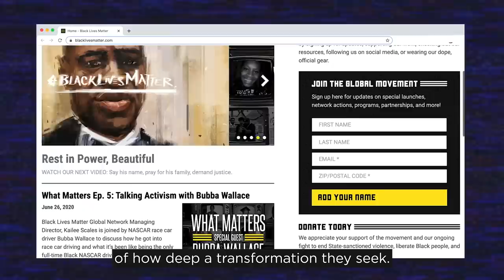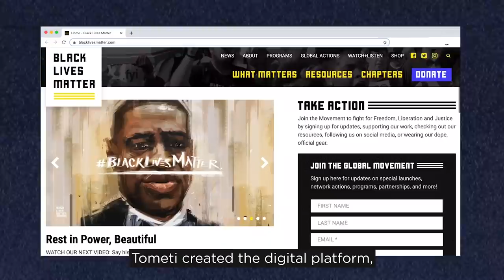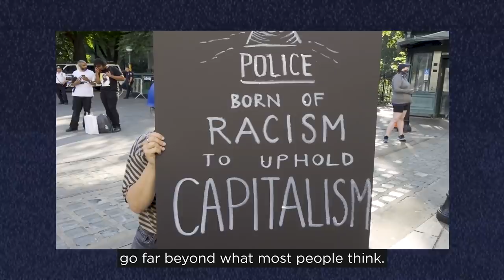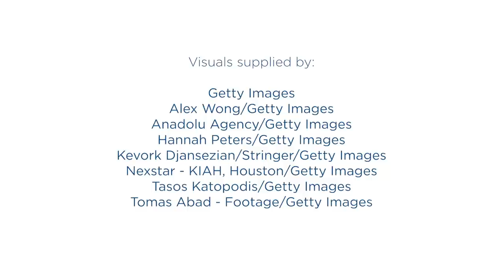BLM’s Leftist Agenda Has Little to Do With Black Lives | The Heritage Foundation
Many good intentioned Americans have updated their social media status and purchased products to show support for BlackLIvesMatter. But do they really know the radical leanings of the official organization?

We take you along to meet the self proclaimed marxist founders of Black Lives Matter and unpack some of their extreme leftist views.